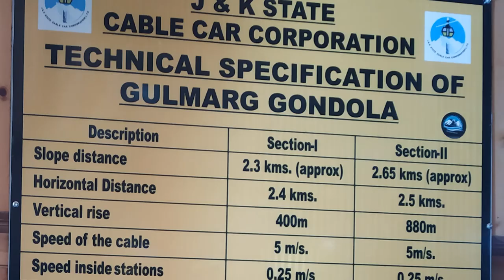Gulmarg Kasmir vlog | Gandola Cable Car , Phase 1 & 2 | Snow, rides and more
hum log Gulmarg 1st April ko gaye the
or waha ki beauty dekhne layak he, aap mere video me waha ki beauty or information dekhege.